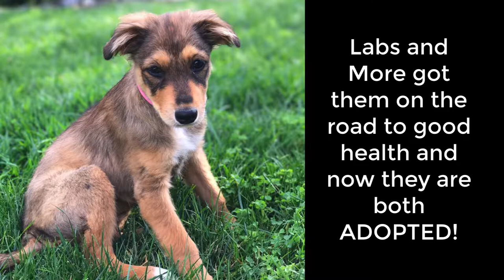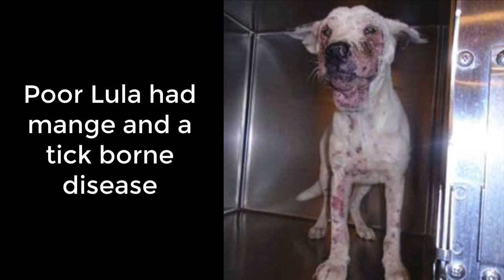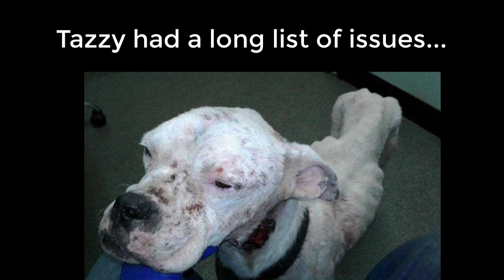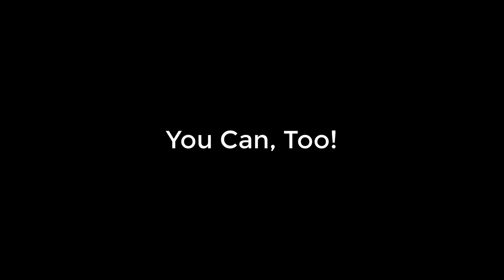Who is Labs and More?